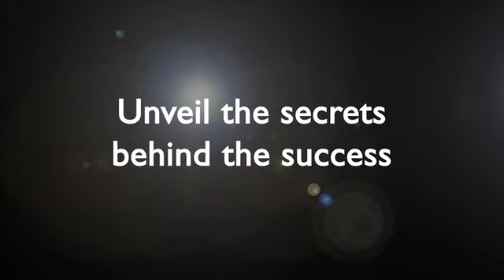RYA Scotland Big Weekend - 25th & 26th Feb 2012